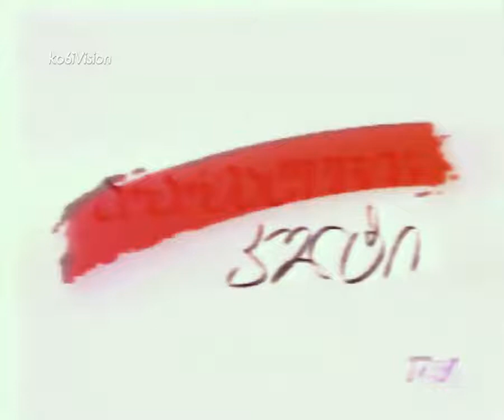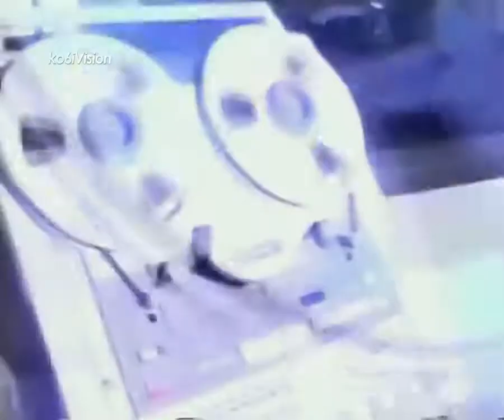TBC TV - 90-იანი წლების ქუდები